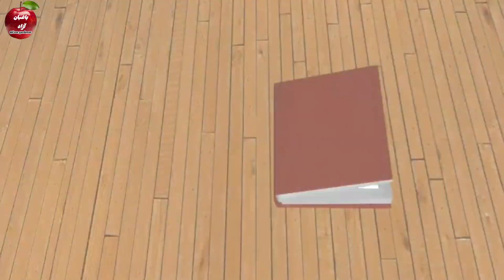با این چهار نوع پسته میلیونر میشوید | بهترین نوع پسته کدام است؟